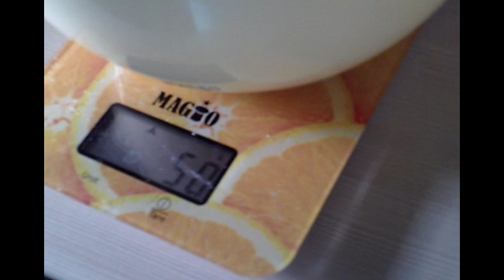Торт "Четыре встречи"."чотири зустрічі ".Cake "Four Encounters"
У меня:
80г изюма
100г орехов
40г кокосовой стружки
50г мака
Для крема:
200г сливочного масла
300г сливок
300г сгущенки(не вареной)
Для одного коржа:
100г сметаны
2 яйца
50г сахара
100г муки
1\3ч.л. соды